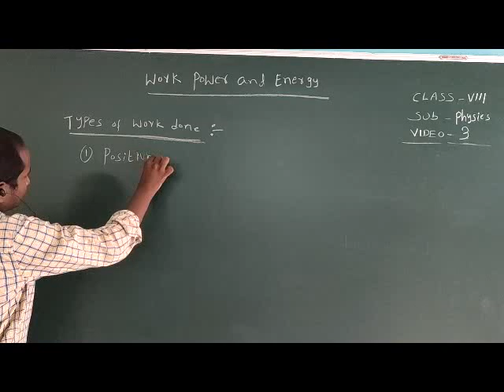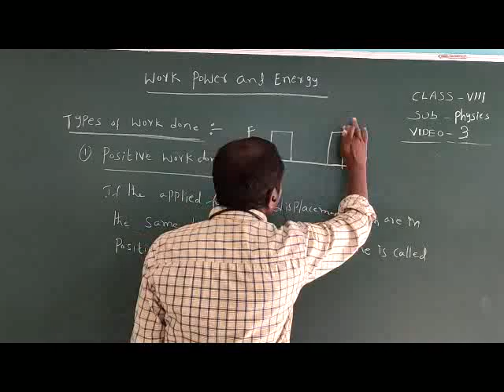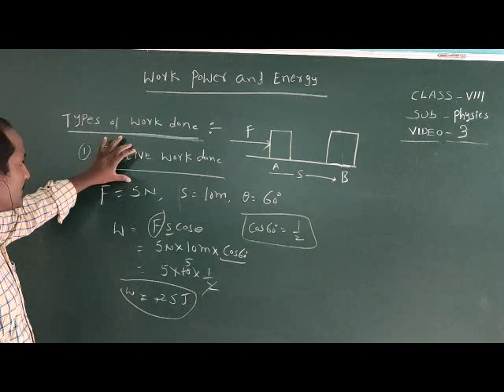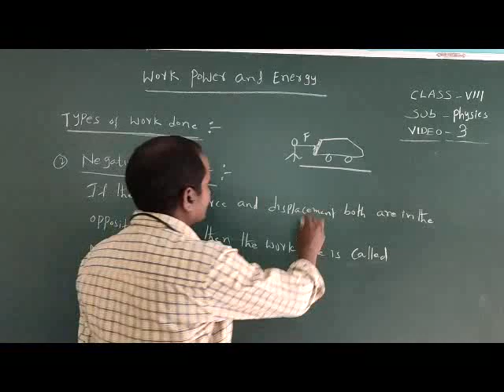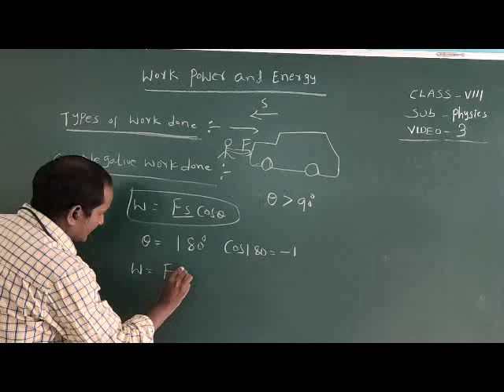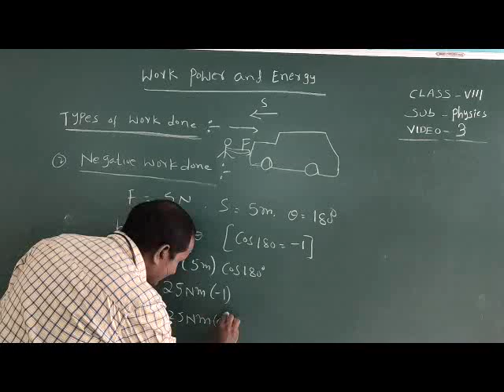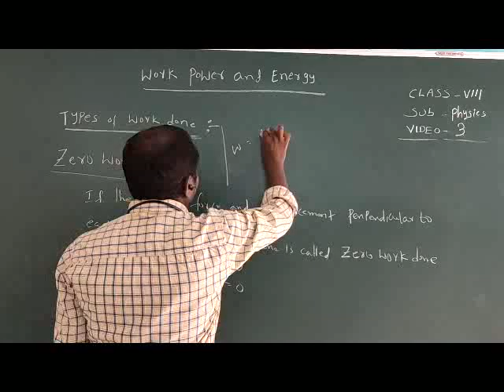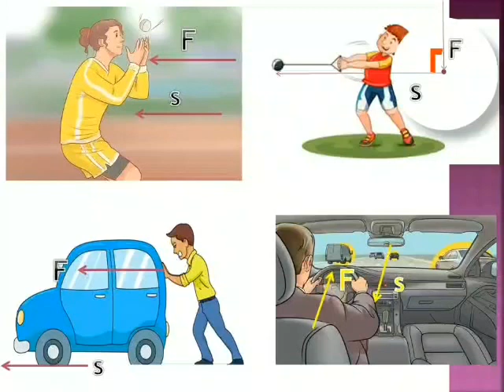VII WORK 3- A+B